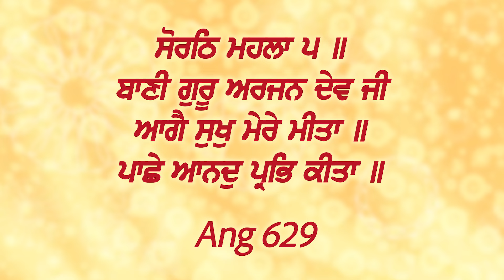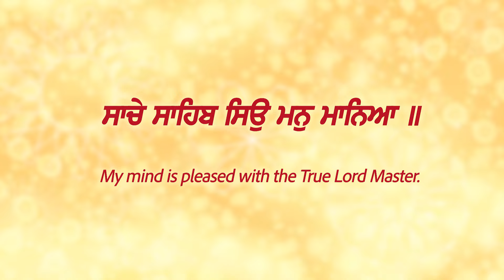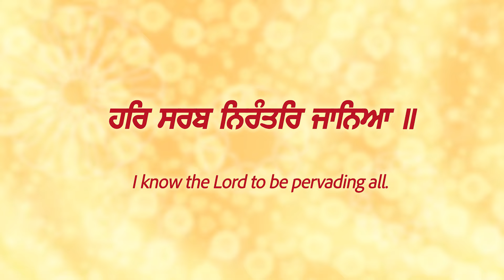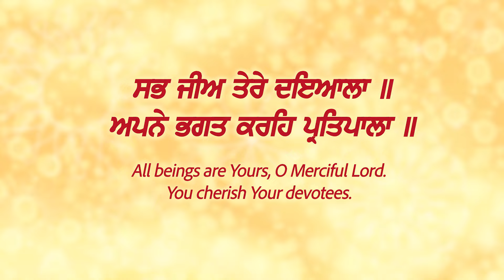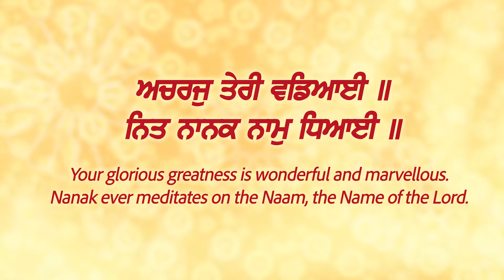Aage Sukh Mere Meeta - New Shabad Gurbani Kirtan 2024 - New Shabad Kirtan - Bhai Palwinder Singh Ji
Credits
Title : Aage Sukh Mere Meeta
Raagi : Bhai Palwinder Singh Sarang